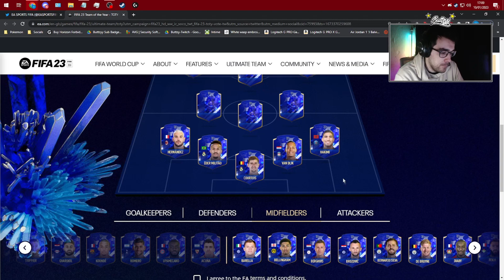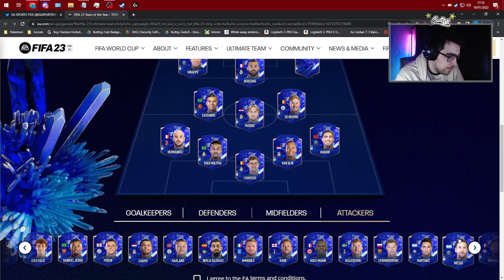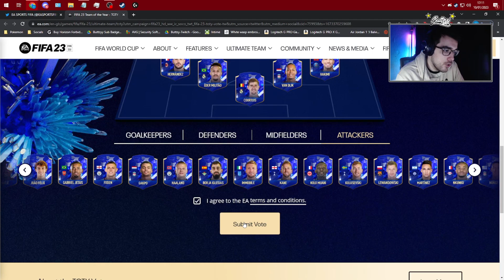Submitting our picks for TOTY.